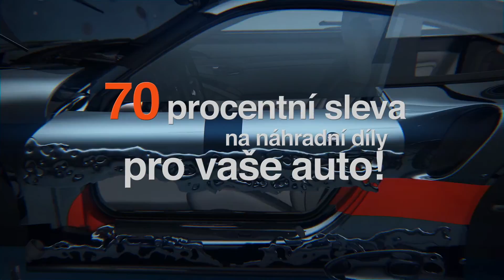Jak vyměnit čep řízení na SKODA SUPERB 2 [Návod]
Návod: Jak vyměnit čep řízení na SKODA SUPERB 2 3T4 2008, 2009, 2010, 2011, 2012, 2013 | Autodoc

Na naší webové stránce najdete skutečně široký výběr všech potřebných náhradních dílů

Toto video obsahuje pouze tipy a doporučení, která by vám mohla pomoci při provádění opravných prací nebo při výměně autodílů. AUTODOC nenese žádnou odpovědnost za škodu, zranění nebo poškození majetku, které vznikne během opravy nebo výměny a je výsledkem nesprávného použití nebo nesprávného pochopení uvedených informací. Toto video má pouze informační účel a nezaručuje dosažení konkrétního výsledku. Uživatel je osobně zodpovědný za nesprávné použití nářadí na opravu, nástrojů nebo autodílů, zejména pokud je jejich použití spojeno s rizikem zranění. AUTODOC doporučuje pracovat velmi opatrně a dodržovat všechny bezpečnostní předpisy a pravidla při jakékoliv opravě nebo výměně autodílů. Mějte na paměti, že při používání autodílů nízké kvality nelze zaručit dostatečnou míru bezpečnosti na cestách.